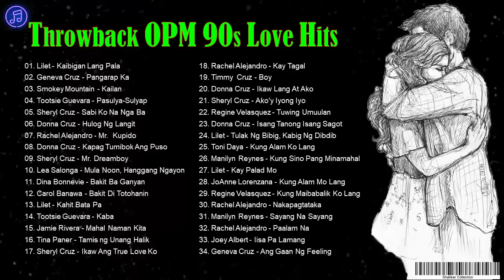Throwback OPM 90s Love Songs Hit